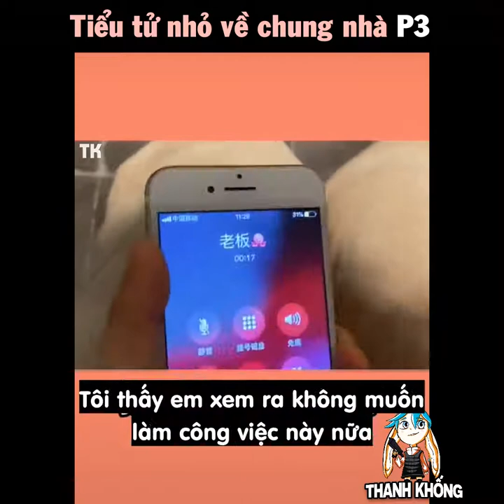Tiểu tử nhỏ về chung nhà Phần 3 | Sát Sát